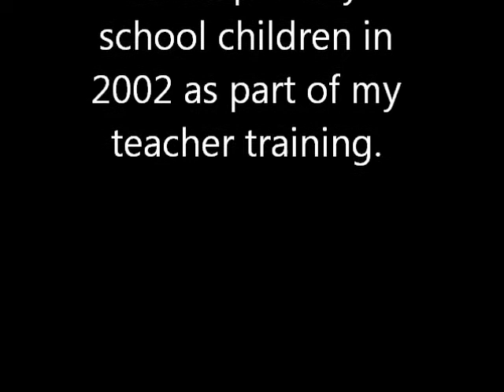Top of The Pops - Primary School Production 2002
This is a self-devised production of Top of the Pops at a primary school in 2002 as part of my teacher training. The show was put together in 1 week.